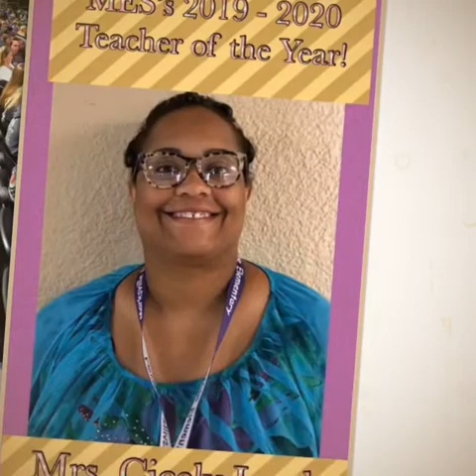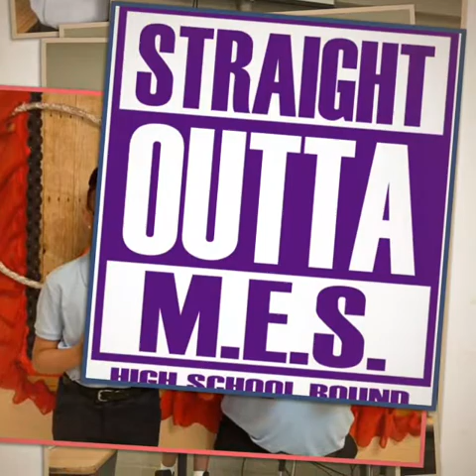6th Grade 19.20